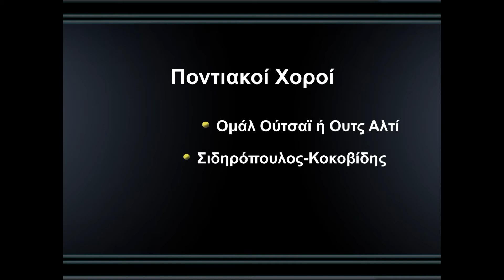Ομάλ Ούτσαϊ ή Ούτς Αλτί Νικόπολης (Outsai - Outsalti Nikopolis)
Λαογραφικά στοιχεία
Χορός που ανήκει στην κατηγορία του Ομάλ' γι αυτό και στην Ελλάδα του δόθηκε η ονομασία Ομάλ΄Νικόπολης (Νίκος Ζουρνατζίδης, Συμβολή στην Έρευνα του Ποντιακού Χορού). Ο χορός έγινε γνωστός από καταγραφές που υπήρχαν από Πόντιους 2ης γενιάς στα χωριά Κεχρόκαμπος και Ελαιοχώρι Καβάλας με απώτερη καταγωγή από τα ελληνικά χωριά Καράκεβεζητ, Κόρατζα και Μπάλτζανα της Νικόπολης του Πόντου.  Εκεί ήταν γνωστός σαν Ούτσαϊ ή Ουτς Αλτί ή Ούτσαγιάκ που σημαίνει στα Τούρκικα τρία βήματα, τρεις ποδαριές.  Στο Απές της Σεβάστειας ο ίδιος χορός ονομαζόταν «Σιπουλτού», χορευόταν όμως σε διαφορετικό ρυθμό και με διαφορετική μελωδία.
Τα μουσικά όργανα που συνοδεύουν τον χορό είναι η λύρα ή ο ζουρνάς με νταούλι.
Σήμερα στο χορό αυτό τα χέρια αποκτούν σημαντικότερο ρόλο αφού τον συναντάμε από τα χορευτικά των διαφόρων συλλόγων με αρχική λαβή, τα χέρια λυγισμένα στους αγκώνες να αιωρούνται τεντωμένα προς πίσω (υπάρχουν 2 μορφές αργή και γρήγορη) και άλλοτε στα τρία πρώτα βήματα τα χέρια σηκώνονται στην ανάταση, ενώ από το 4ο βήμα μέχρι το τέλος του χορού κατεβαίνουν παράλληλα με το σώμα. Στο Ελαιοχώρι Καβάλας η αρχική λαβή είναι από τις παλάμες με τα χέρια παράλληλα προς το σώμα και στα πρώτα 4α βήματα να αιωρούνται μπρος-πίσω με ελαφρά σκυμμένο το σώμα προς τα εμπρός. Είναι δεξιόστροφος χορός που χορεύεται σε κλειστό κύκλο με τα χέρια από τις παλάμες λυγισμένα στους αγκώνες και έχει 10 βήματα.

Χορογραφία
Κάνουμε τρία βήματα δεξιά (ξεκινώντας με το δεξί) και στο 4ο βήμα το αριστερό χτυπά και πατά δίπλα στο δεξί (ένας χρόνος). Το αριστερό πάλι, πατά αριστερά στην διάσταση (5ο βήμα) και έρχεται το δεξί που χτυπά και πατά δίπλα στο αριστερό (6ο βήμα). Τα δύο τελευταία βήματα επαναλαμβάνονται δύο ακόμα φορές μία δεξιά και μία αριστερά μέχρι το 10ο βήμα (ένας χρόνος).
Ο ρυθμός είναι τετράσημος 4/4 (2-2).